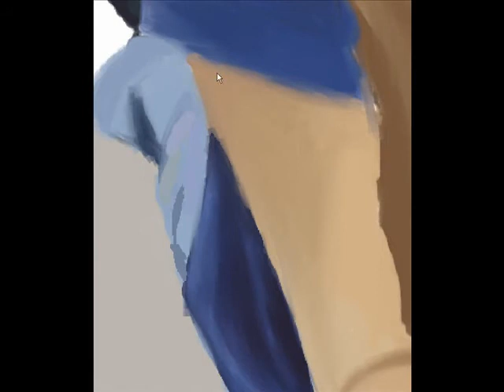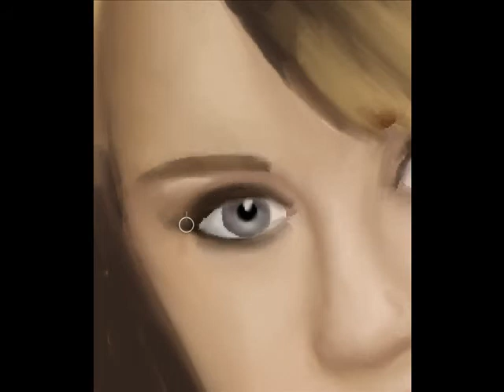Miley Cyrus Speed Painting